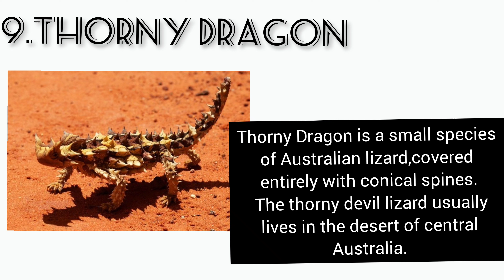World’s 10 Most Unique Animals You Never Know